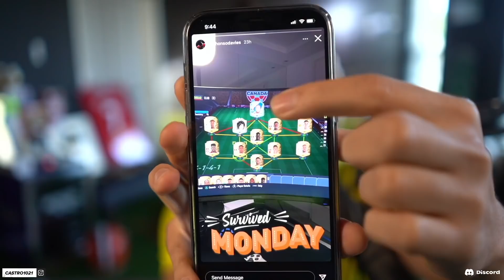I PLAYED ALPHONSO DAVIES ON FIFA 22!! HE HAS VIP MBAPPE!!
Social Media!